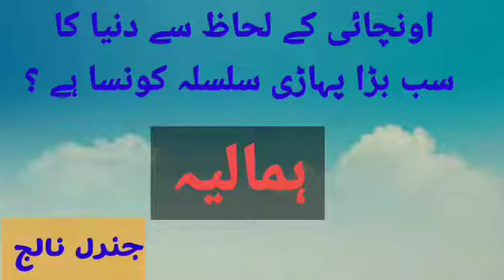General knowledge answer question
General knowledge for competitive exams | general kno for students
Dilchasp Maloomat in Urdu
dilchasp maloomat#firstwomanprimeminister inworld#incrediblethingsintheworld#antarcticafacts
Pakistan general knowledge Questions answer in Urdu
General knowledge Question answer
Tareekh e Pakistan in Urdu